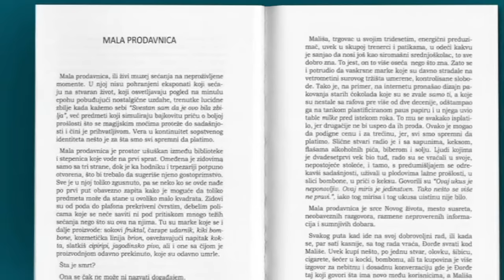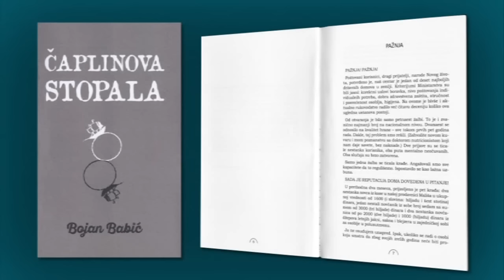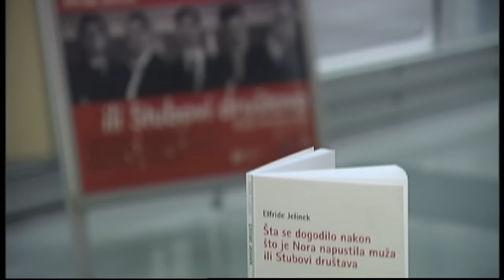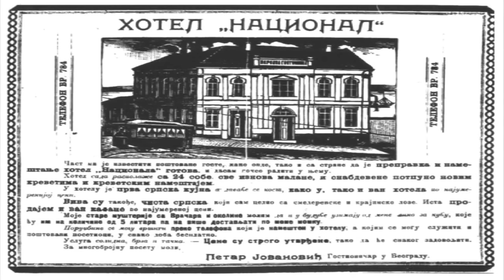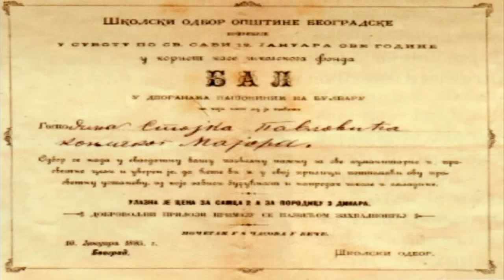Beokult: Etika i estetika bunta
Generiše kreativnost, pomak i promenu samo u slučaju kada je autentičan. Etika i estetika bunta zajednički je imenitelj događaja koje predstavljamo u novom izdanju Beokulta.Gost je pisac Bojan Babić, autor mlađe generacije, zapažen po proznim knjigama koje slede maksimu da je fantastičnija od svake fantastike jedino realnost. Teme kojima se bavi često su marginalizovane jer u osnovi sadrže problem koji društvo i zajednica najčešće potiskuju.

Ovoga puta je povod knjiga Čaplinova stopala. Tokom emisije Babić će prokomentarisati dogaćaje i fenomene koje ti događaji odražavaju. Etiku i estetiku bunta povodom priče o poetici Elfride Jelinek između proznog i dramskog i povodom ciklusa filmova u Jugoslovenskoj kinoteci čiji je junak Marlon Brando, pitanje duha bunta u javnom prostoru u kojem su nekada kafane imale ključno mesto a povodom Ilustrovane istorije beogradskih kafana dvojice autora, Borisa Belingara i Boška Mijatovića, publiku koja posećuje kulturne događaje i njenu spremnost da, u nekim slučajevima, prihvati nekog autora dok je, nekim drugim povodima, potpuno indiferentna prema umetničkim postavkama i izazovima koje nude.
Predstavljamo i Bunt rok festival RTS-a i bend Kora koji je na prošlogodišnjem, prvom festivalu, osvojio drugo mesto.

Urednica emisije: Marija Nenezić
Realizatorka: Sanja Redžić
Montažerka: Nada Dodig